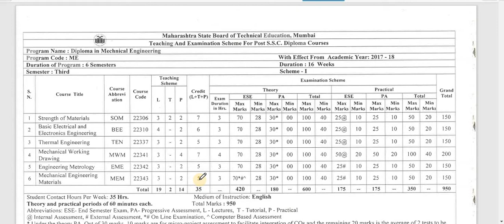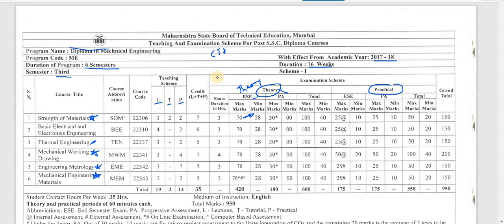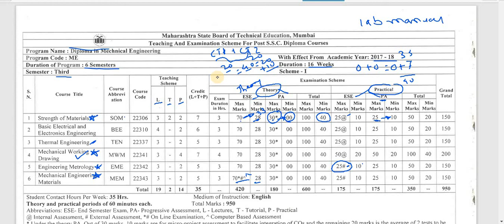MSBTE Third Semester Mechanical Syllabus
Dear students in this video I am going to explain subjects of third semester of msbte mechanical. Few subjects or topics might be covered in 12th but few are new for direct second year diploma students.
In this video I am going to explain syllabus in detail